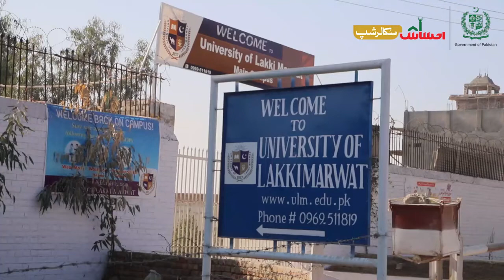Ehsaas Undergraduate Scholarship Beneficiary Tehsin Ullah from Lakki Marwat University